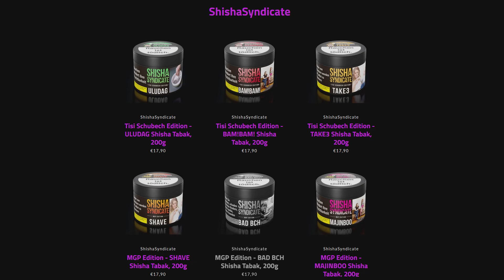SHISHA SYNDICATE LEGT LOS! 🔥 | Tisi Schubech & MGP Edition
Servus Freunde! Eine Hiobsbotschaft für Euch und uns: Wir wurden auserwählt, um die am vergangenen Wochenende erschienenen 6 Sorten von Shisha Syndicate - einem Kollektiv von Tabakproduzenten, Künstlern und Influencern - zu testen, unzwar alle 6 Sorten! Wir splitten das Ganze auf drei Videos die innerhalb kürzester Zeit hochgeladen werden. Hier ist der erste Teil, der etwas zerstreut anfing. Aber schnell kristallisiert sich raus, welchen Weg die Boys von Shisha Syndicate eingeschlagen haben!

+ Kamera 1
+ Kamera 2
+ Kamera 3
+ Kamera 4
+ Mic 1
+ Mic 2